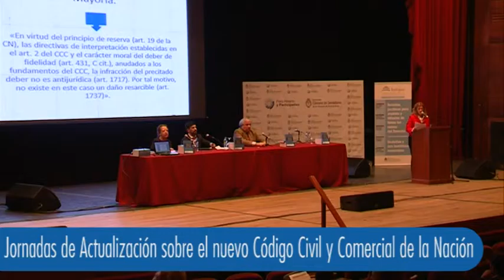Cierre de las Jornadas de Actualización sobre el nuevo Código Civil y Comercial de la Nación